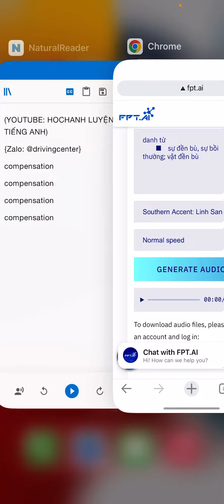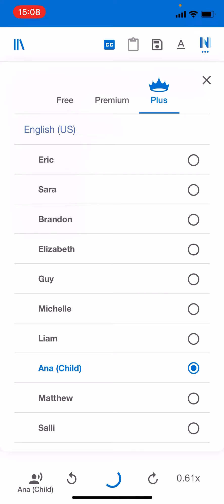Từ vựng: compensation